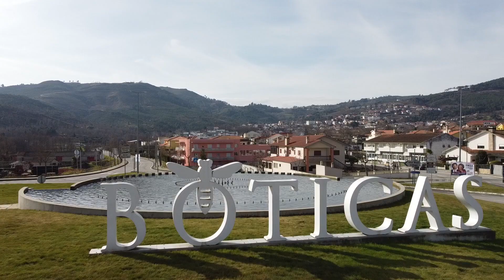𝐗𝐗𝐕𝐈 𝐅𝐄𝐈𝐑𝐀 𝐆𝐀𝐒𝐓𝐑𝐎𝐍𝐎́𝐌𝐈𝐂𝐀 𝐝𝐨 𝐏𝐎𝐑𝐂𝐎 | 𝟏𝟏/𝟏𝟒 𝐣𝐚𝐧 𝟐𝟎𝟐𝟒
Boticas abre a serie de Feiras do Fumeiro no Alto Tâmega.